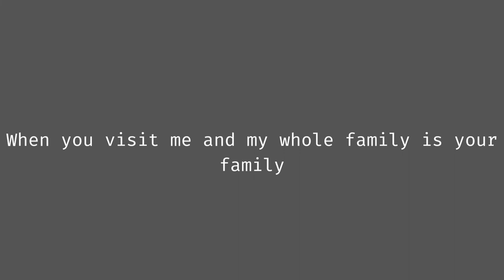To my friend in 1 min: I appreciate you ||stranger things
Appreciation message to a friend. Mention your friend below or share this to them